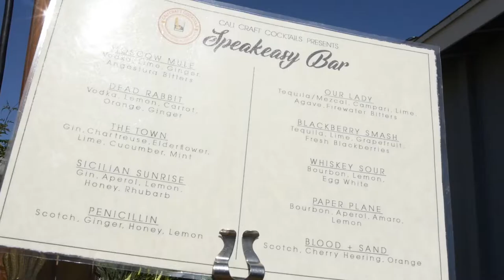Cali Craft Cocktails - Speakeasy Bar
One of the many themed bars we offer.

***LINKS***